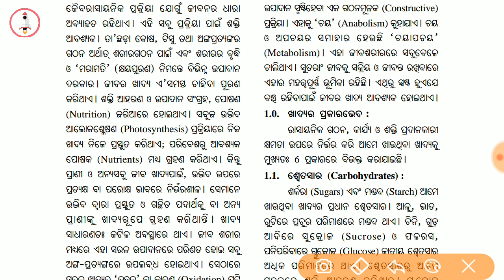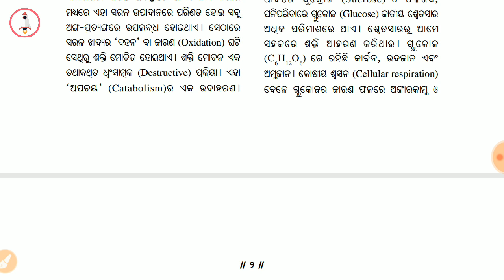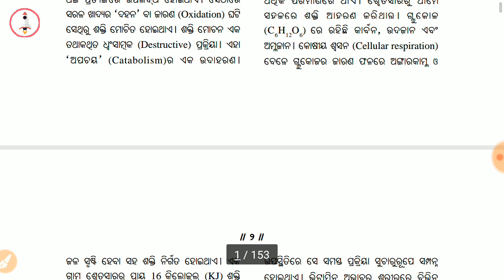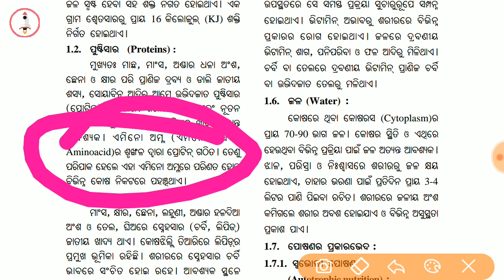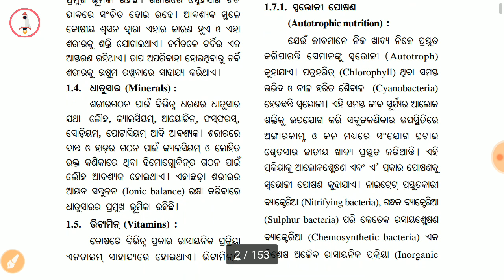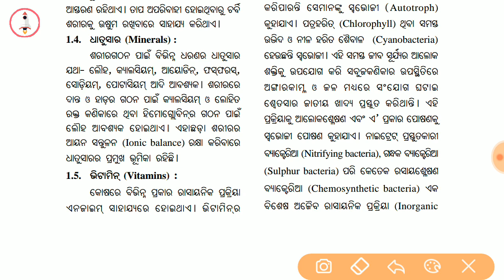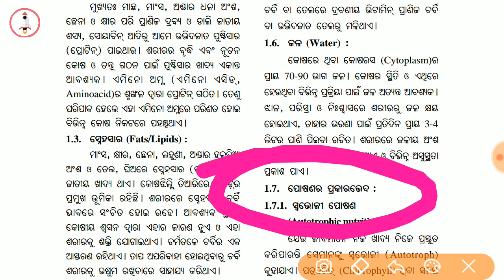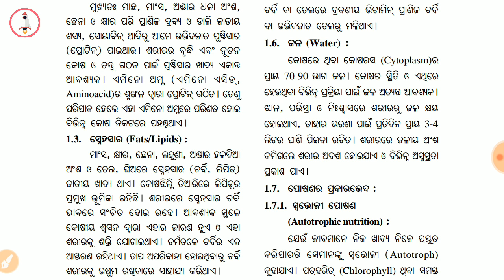10th class Life Science in Odia || Nutrition ( ପୋଷଣ ) ||1st Chapter || by bisu sir part-2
10th class Life Science in Odia || Nutrition ( ପୋଷଣ ) ||1st Chapter ||  by bisu sir part-2